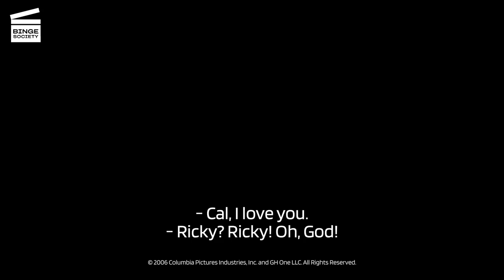Talladega Nights: Break the arm HD CLIP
What’s happening in this Talladega Nights movie clip?
Jean (Sacha Baron Cohen from Borat and The Dictator) breaks Ricky's (Will Ferrell from The Producers and Stranger than Fiction) arm when he refuses to say "I love crepes" in front of everyone.

What’s the Talladega Nights movie about?
Ricky Bobby (Will Ferrell from The Producers and Stranger than Fiction) is raised alone by his mother. His father, a racing driver, returns one day for a school presentation where he describes his job, and leaves with the slogan "if you're not first, you're last". Years later, Ricky became a famous NASCAR driver, he won many races, and became rich by doing many commercials. He is assisted by another driver, his childhood friend Cal Naughton Jr. (John C. Reilly from Chicago and Stan and Ollie). It is then that the Frenchman Jean Girard (Sacha Baron Cohen from Borat and The Dictator), a Formula 1 driver, challenges them. Ricky Bobby has an accident during the first race that pits him against Jean Girard. When he is released from hospital, he tries to come back on the circuit, but now afraid of speed, fails. His wife leaves him for Cal, who moves into his house. Ricky returns to live with his mother and becomes a pizza delivery boy. His missing father resurfaces and helps him overcome his fear. He then comes back to run an errand. An accident in the peloton leaves him the only driver still racing with his rival Jean. Another accident occurs shortly before the finish line. They finish the race by foot, at the end of which Ricky is just ahead of Jean. The rules disqualify drivers who cross the finish line on foot, and Cal is declared the winner of the race.